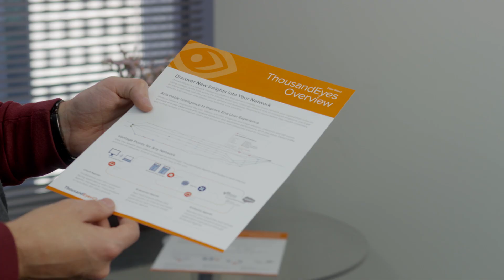ThousandEyes — Everybody Blames the Network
ThousandEyes is a Network Intelligence platform that delivers visibility into every network an organization relies on, enabling them to optimize and improve application delivery, end-user experience and ongoing infrastructure investments.

Leading companies such as ServiceNow, eBay and Twitter, as well as 38 members of the Fortune 500, use ThousandEyes to improve performance and availability of their business-critical applications.

ThousandEyes is backed by Sequoia Capital, Sutter Hill Ventures, Tenaya Capital and GV (formerly Google Ventures), and has headquarters in San Francisco, CA.